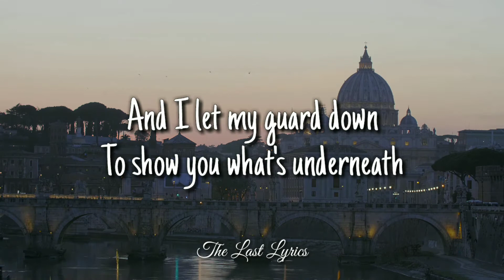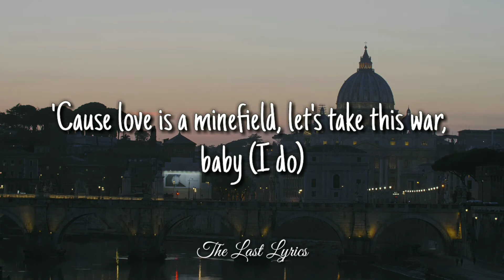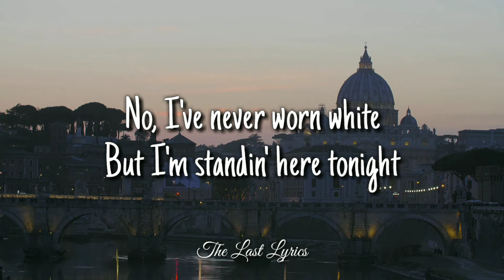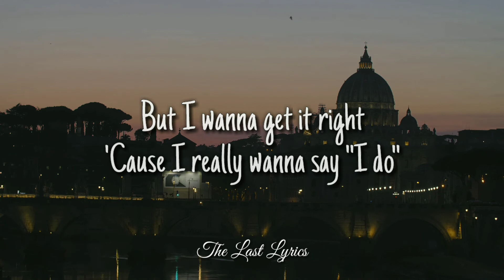Katy Perry ~ Never Worn White (Lyrics)